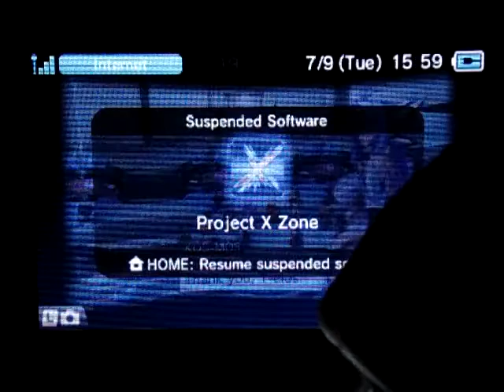A-DSplay Project X Zone part105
This is my A-DSplay of Project X Zone for the Nintendo 3DS.